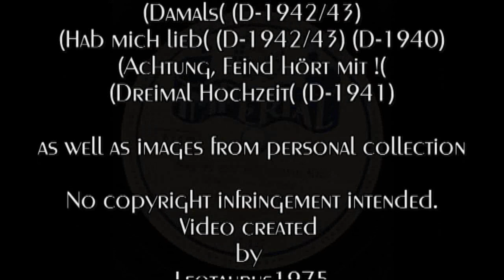Swing from Berlin (39) Willy Berking - Sag es mir mit einem Kuss (1943)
* Please activate the HD function(720p)  before watching the video or watch it with a larger type player by clicking on the title in order to avoid sound distortion (as YT has reduced sound quality and does not activate HD playback automatically).

Willy Berking returns with another great song : "Sag es mir mit einem Kuss" (lit. Say it to me with a kiss). The singer is Karin von Bülow about who I was unable to fiind any information.

This video's theme is "the kiss"  with images from personal collection as well as sequences featuring Ilse Werner & Viktor de Kowa; Zarah Leander & Rossano Brazzi; Marika Rökk & Viktor Staal; Lotte Koch & René Deltgen; Marte Harell (for more details see credits at the end).

About the record :

Imperial 17427 / mx. KC-29725

Recorded 1943
Post-War pressing, unfortunately a rather bad one.

Direct transfer from 78rpm record.